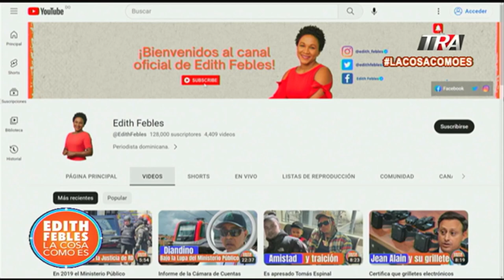Máximo Peralta narra la situación que se vive en San Francisco de Macorís tras llamado a Huelga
Canal Oficial Periodista Edith Febles